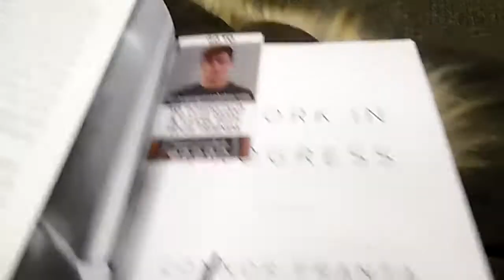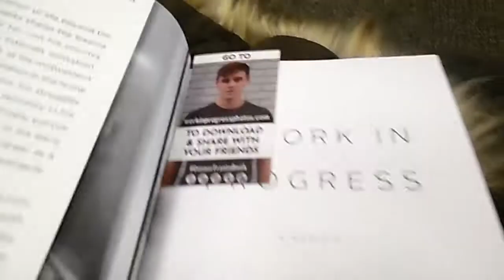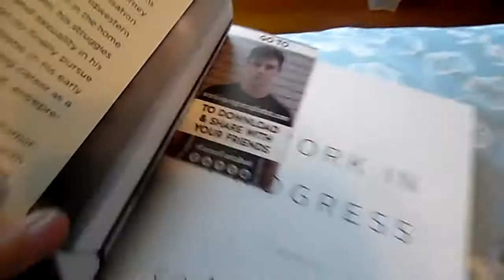Meeting Connor Franta Vlog! 4-25-15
HOPE YOU ENJOYED THIS VLOG OF ME MEETING CONNOR FRANTA!

my links!

stay beautiful!
xoxo,
Ashley❁